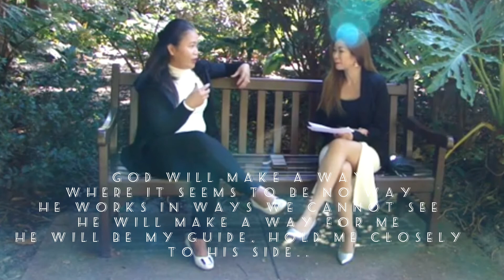My Experience in Australia with Emma Hanh Ma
Life experience as pinoy migrant Australia